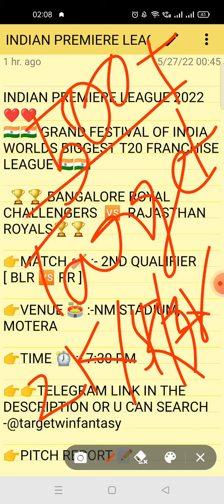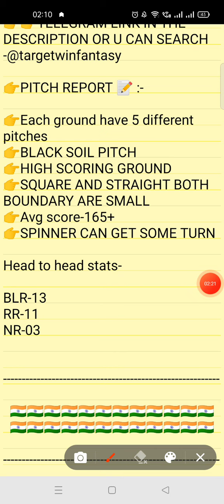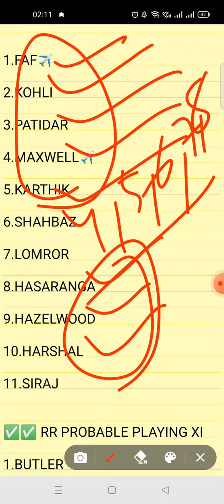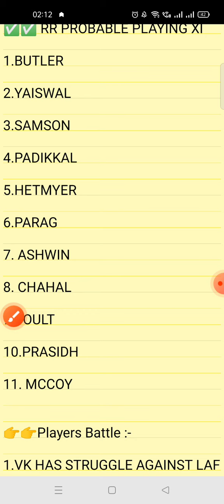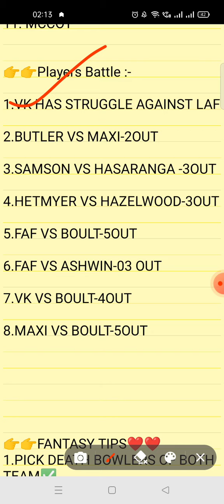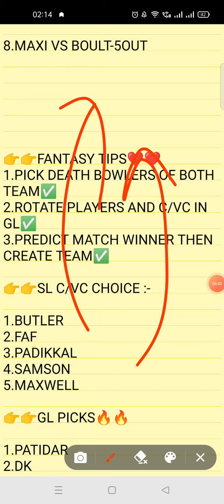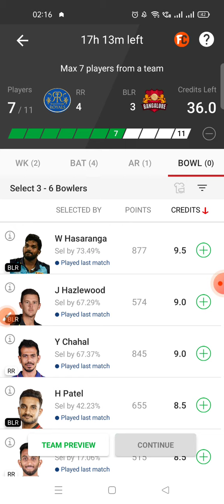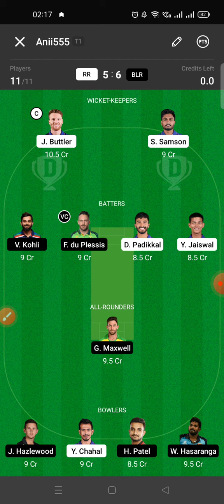RR VS BLR DREAM11 TEAM | RR VS RCB DREAM11 PREDICTION | QUALIFIER 2 | FULL STATS | GL TEAM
IN THIS VIDEO 👇

rr vs blr dream11 prediction
rr vs blr match prediction
rr vs blr today match
rr vs blr dream11 today match
rr vs blr dream11 team
rr vs blr dream11 team prediction
rr vs blr today match prediction
rr vs blr playing xi
rr vs rcb player stats and analysis
rr vs blr recent player performance
rr vs blr
ipl t20 league 2022
rr vs rcbmatch analysis video

1.This analysis is based on my understanding, knowledge and instinct. While selecting your team, consider the points mentioned and make your own decision.

2.Dream11 takes great care to comply with all central and state legislation in India to ensure that users are fully protected.Dream11 constitue a 'game of mere risk, which makes the dream11 game exempt from the provisions of the Public Gambling Act, 1867(PGA) Dream11 is a legitimate business activity protected under article 19(Dg)of the constitution of India.'

3.''This game involves an element of financial risk and may be addictive, please play responsibly and at your own risk."